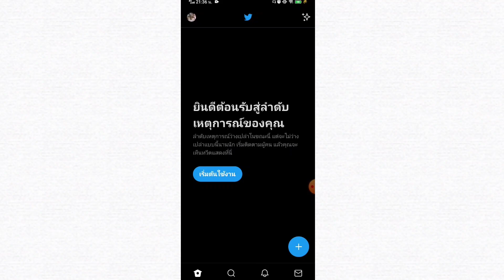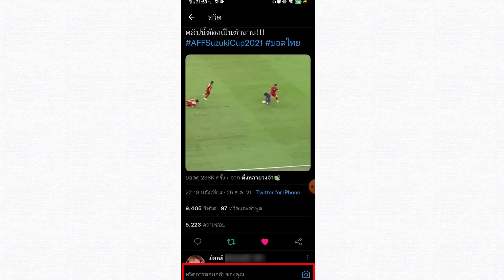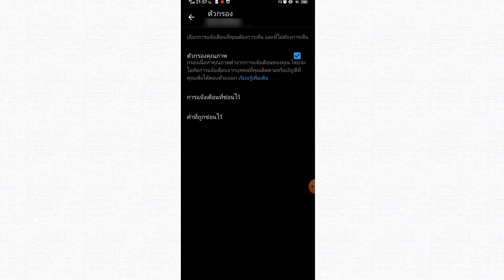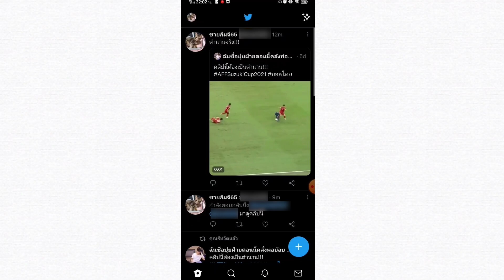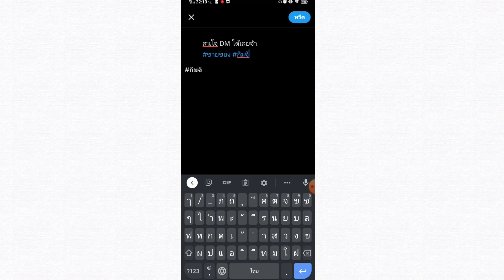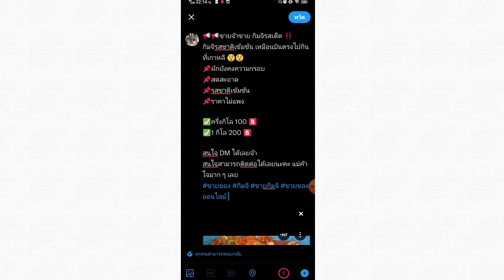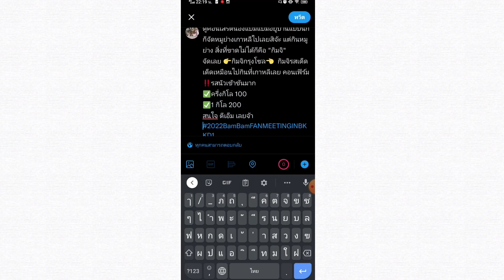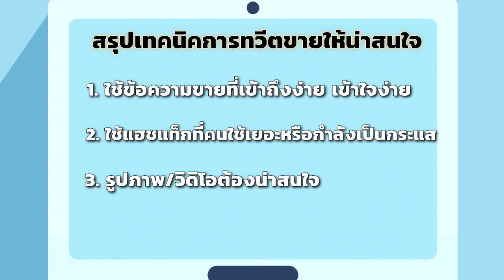วิธีโพสต์และวิธีใช้แฮชแท็กใน Twitter | วิธีขายของใน Twitter EP.2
🔥แจกหนังสือฟรี🔥" เงิน มา ง่ายๆ" เขียนโดย อ.วรัทภพ รชตนามวงษ์ มีเนื้อหามากถึง 357 หน้า รับหนังสือฟรี! รีบกดลิงก์

การใช้งานทวิตเตอร์พื้นฐาน เช่นการ โพสต์ข้อความ(Tweet) การคอมเมนต์(Reply) การแชร์(Re-Tweet) การกล่าวถึง(Mention) หรือ แฮชแท็ก (Hashtag) มีความสำคัญอย่างไร? สิ่งเหล่านี้จะสามารถนำปรับใช้เพื่อขายของได้อย่างไร? รวมถึงคำศัพท์อื่น ๆ บนทวิตเตอร์ที่ควรรู้ในคลิปนี้ด้วยครับ

🎧PODCAST
--สำหรับ Android

วิดีโอนี้เกี่ยวกับ วิธีโพสต์และวิธีใช้แฮชแท็กใน Twitter  | วิธีขายของใน Twitter EP.2